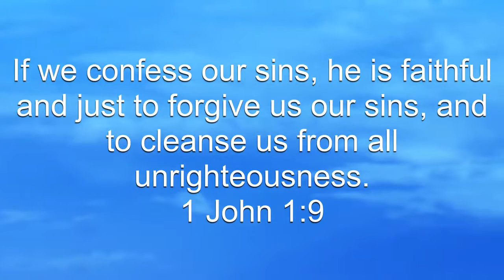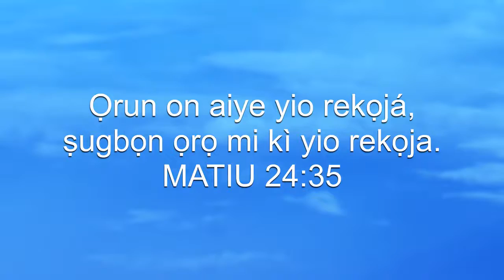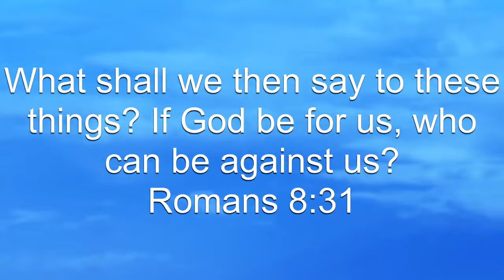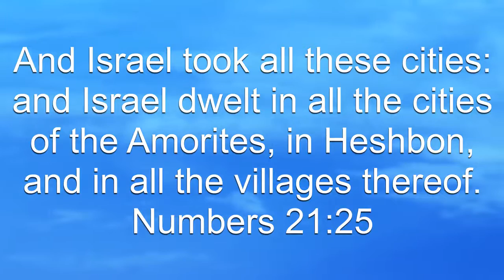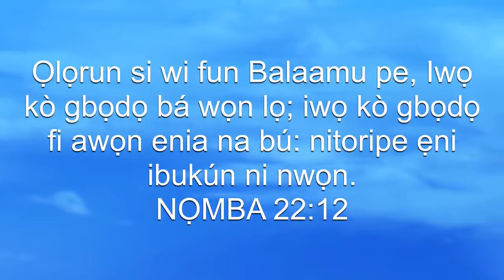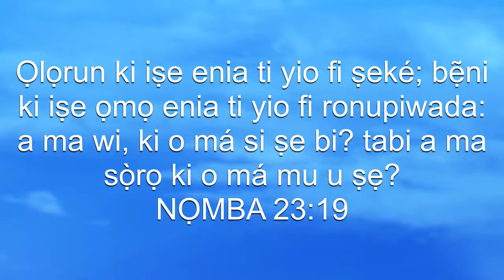GOD is faithful...but Are you?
God never fails to keep his promises...but we need to check ourselves if we   are faithful too. Our faithfulness may  determine how God answers our prayers.